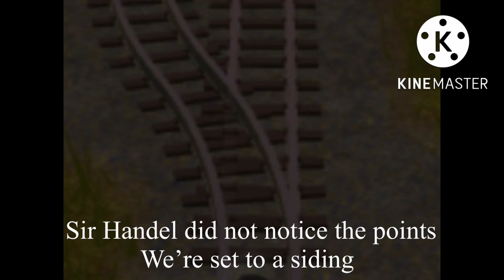The Bertram show episode 10 hard to Handel